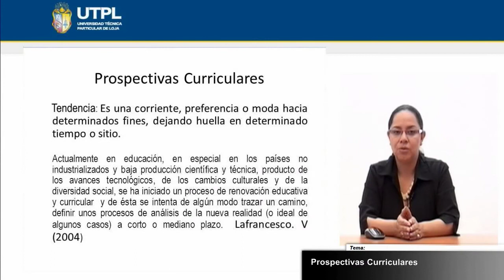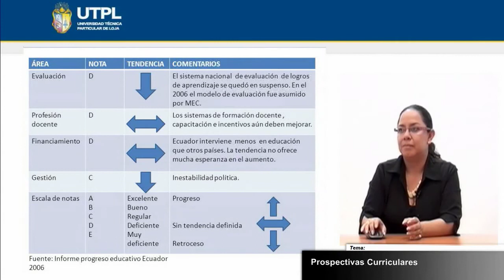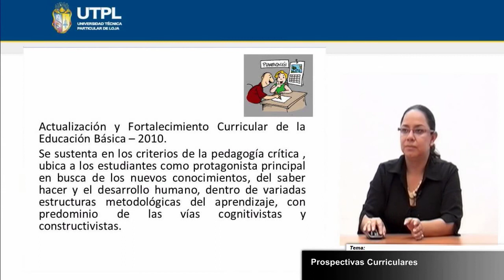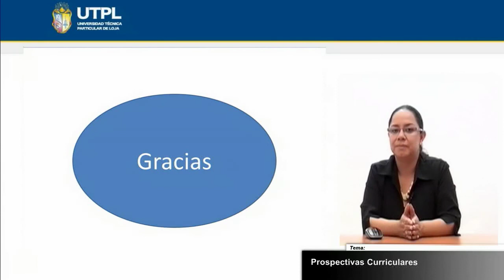UTPL PROSPECTIVAS CURRICULARES [(CIENCIAS DE LA EDUCACIÓN) (PLANIFICACIÓN CURRICULAR)]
Planificación Curricular
Tema: Prospectivas Curriculares
Ponente: Dra. Enith Quezada Loaiza